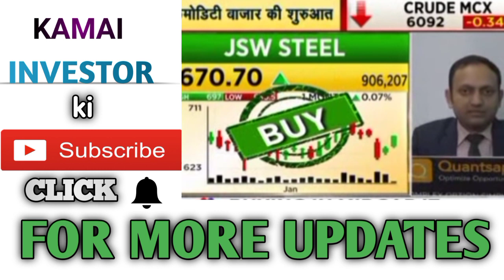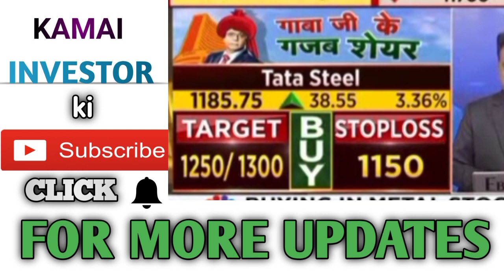ये दो फिर करेंगे कमाल!🔴 TATA STEEL SHARE LATEST NEWS | JSW SHARE LATEST NEWS | NEWS TODAY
tata steel bsl merger news
tata steel bsl share q1 result update
TATA STEEL BSL Q1 RESULT 2022
TATA STEEL BSL Q1 RESULT UPDATE
tata steel bsl share q1 result
tata steel bsl share merger news
tata steel bsl share latest news
tata steel bsl share target
jsw steel q1 result 2021
jsw steel share news today
jsw steel share Q1 result
JSWSTEEL SHARE Q1 RESULT 2021

tatasteel​ share news
tata​ steel share latest news